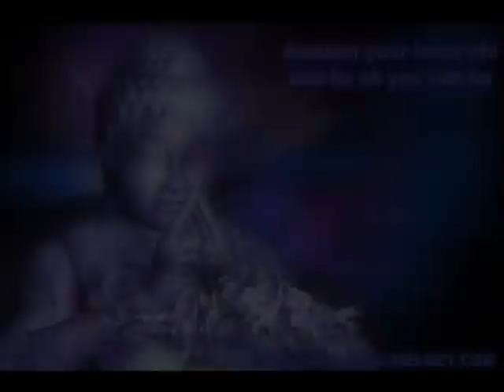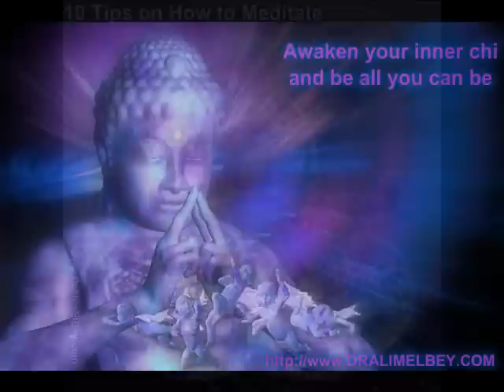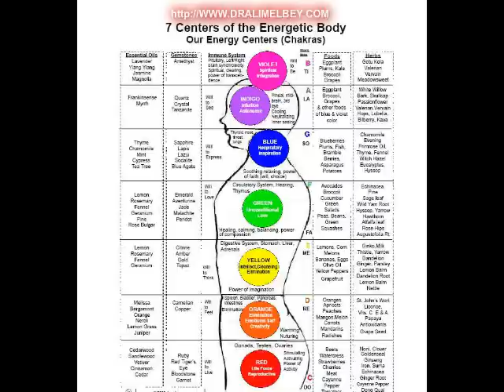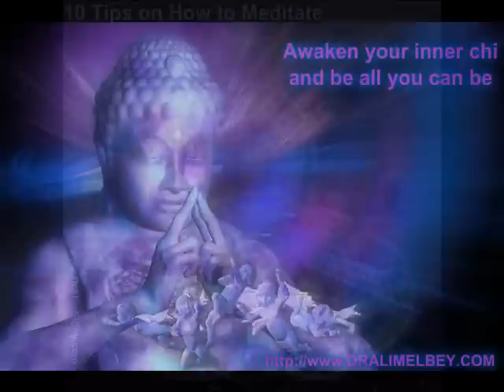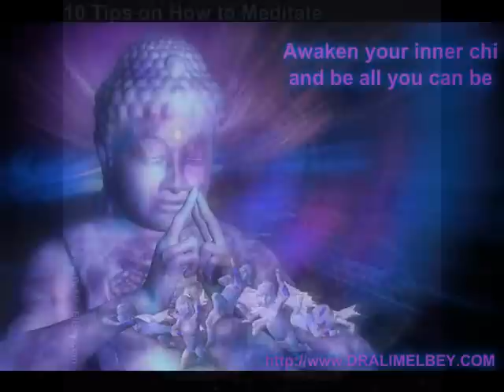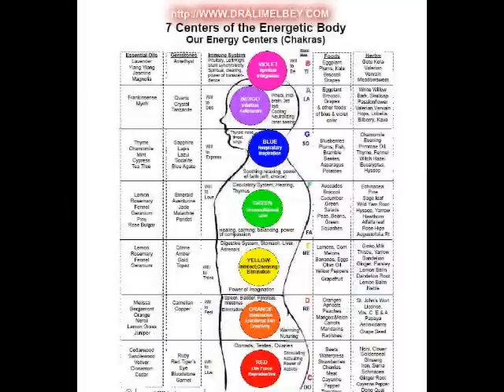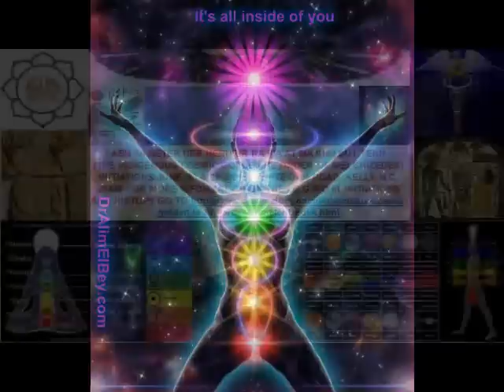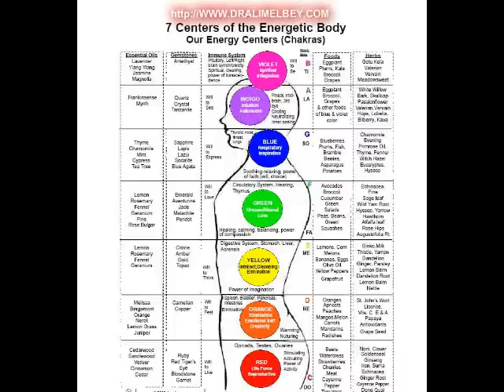Dr. Alim El-Bey & Bro. Panic "BRO. PANIC ASKS DR ALIM EL BEY QUESTIONS"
Join us this Thursday, TONIGHT as we turn the tables, Bro. Panic will be asking questions to Dr. Alim El Bey based the bible mysteries You don't want to miss Dr. Alim drop science. If your late to the party and don't know who Dr. Alim is, you will most certainly find out on this night. This will be the first on 2 shows we will do.  and Newly created